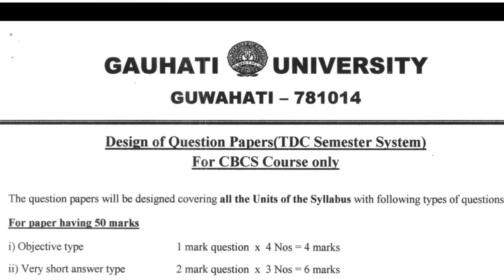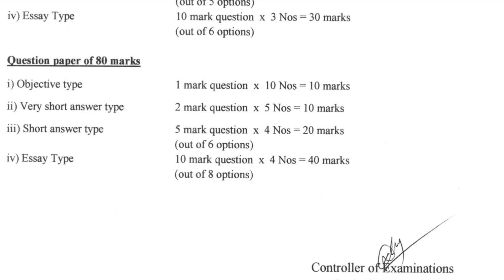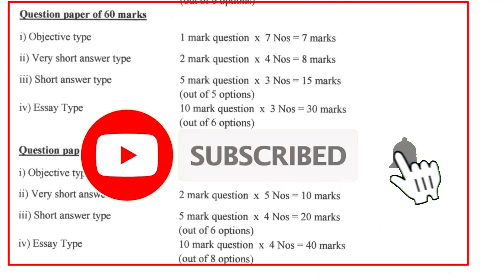BA/B.COM/B.SC 2nd 4th 6th Sem Exam New Question Pattern | TDC 2nd 4th 6th Sem CBCS Pattern Change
1/Gauhati University BA/B.COM/B.SC/BBA/BCA/PG Students Information And Notes WhatsApp Group (Students Help)

2/Gauhati University UG/PG Students Must Join WhatsApp Group (Students Help)

3/ Gauhati University BA/B.COM/B.SC/BBA/BCA/PG/B.ED Students Information And Notes WhatsApp Group (Students Help)